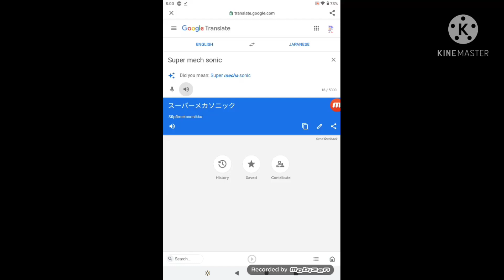Super mech sonic in japanese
idk why when it's recording the sound is slowed